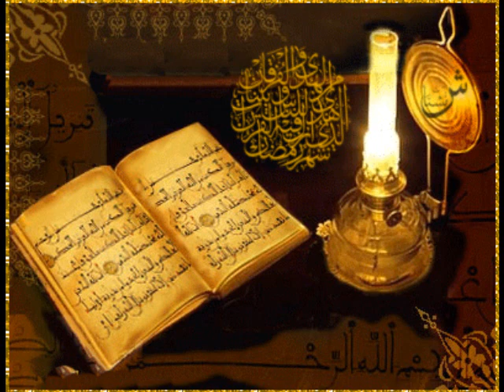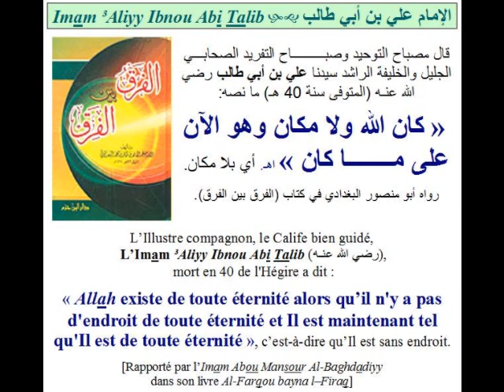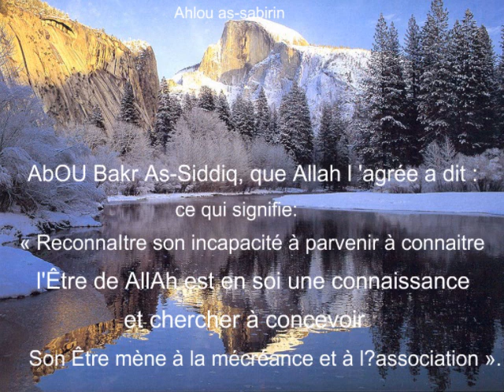اللهم صل وسلم على سيدنا محمد-Anasheed Islamic